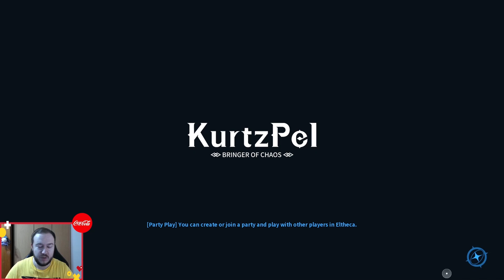FORTUNA | Prvi put igram Kurtzpel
Vreme je za malo akcije! Uskočite u avanturu sa Fortunom i čekirajte šta vas sve čeka ako budete hteli da igrate Kurtzpel!

Baci lajk ako ti se sviđa, sub na RT i naravno zaprat na:
Coca-Cola